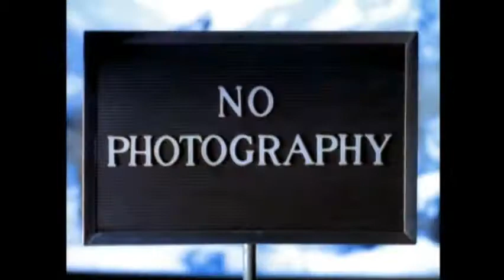UK Top 10 Albums Chart ¦ 17/08/1997 ¦ AmigoMusic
Top 10 UK Albums Chart Countdown for w/c 17th August 1997.